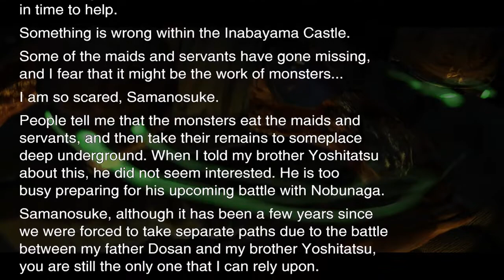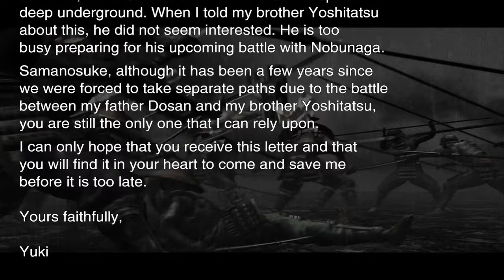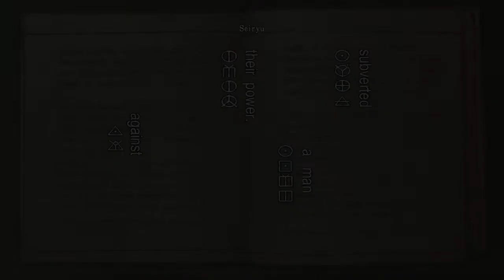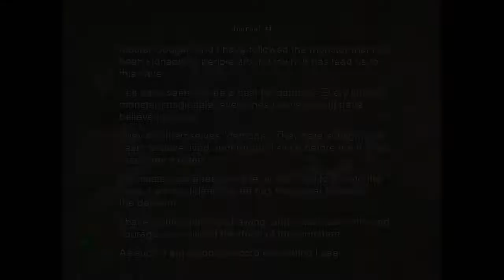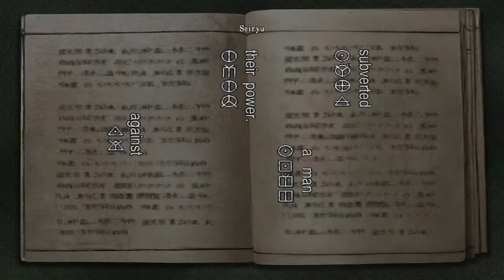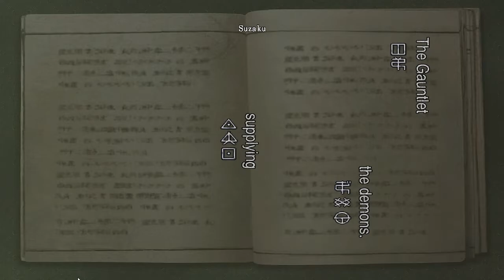Onimusha Warlords | Opening Gameplay | With Commentary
Here is the opening 30 minuets of Onimusha Warlords.